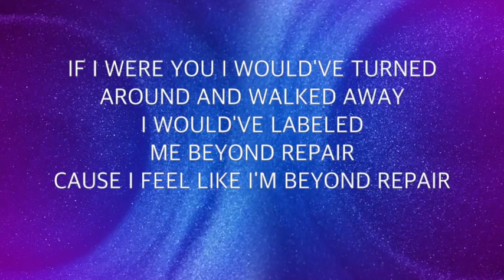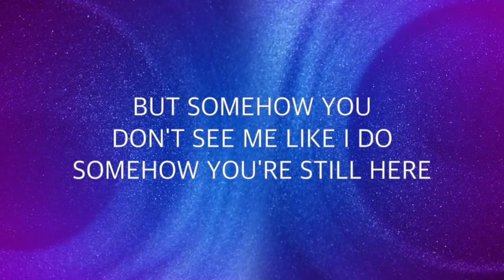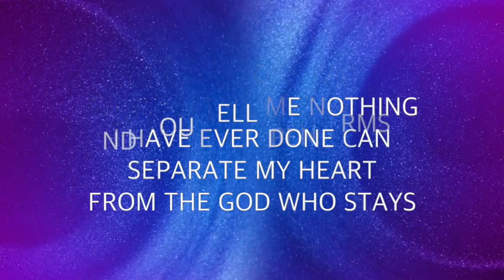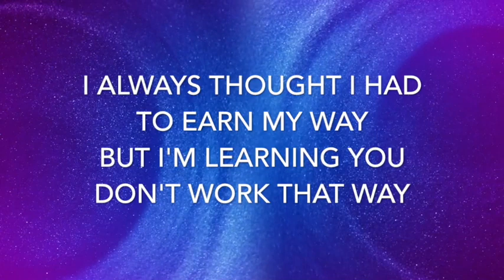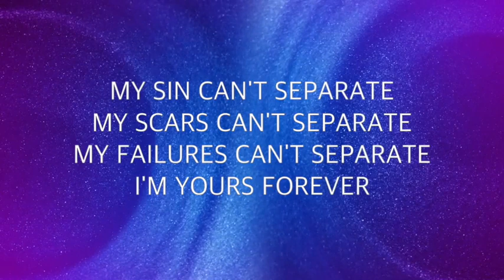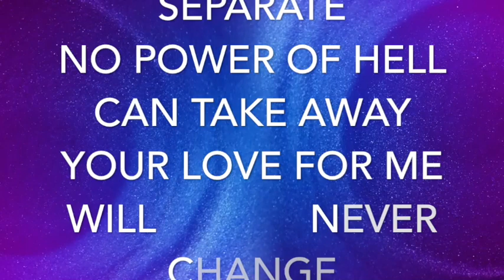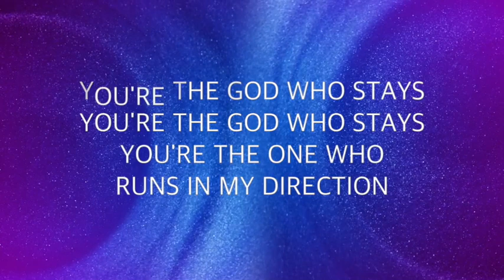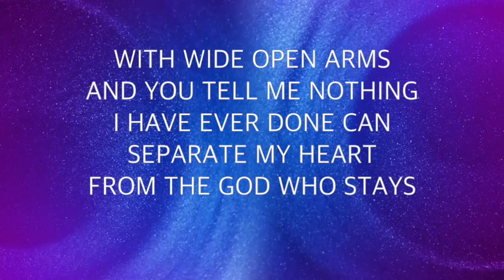The God Who Stays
If I were You I would've given up on me by now
I would've labeled me a lost cause
Cause I feel just like a lost cause
If I were You I would've turned around and walked away
I would've labeled me beyond repair
Cause I feel like I'm beyond repair
But somehow You don't see me like I do
Somehow You're still here
You're the God who stays
You're the one who runs in my direction
When the whole world walks away
You're the God who stands
With wide open arms
And You tell me nothing I have ever done can separate my heart
From the God who stays
I used to hide
Every time I thought I let You down
I always thought I had to earn my way
But I'm learning You don't work that way
Somehow You don't see me like I do
My shame can't separate
My guilt can't separate
My past can't separate
I'm Yours forever
My sin can't separate
My scars can't separate
My failures can't separate
I'm Yours forever
No enemy can separate
No power of hell can take away
Your love for me will never change
I'm Yours forever